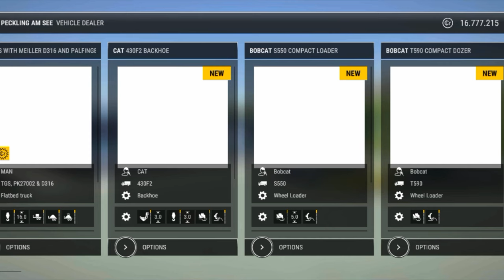Construction simulator 3 transport vehicles/modes of transport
CAR SIMULATOR 2 LAMBORGHINI URUS MISSION Construction simulator 3 transport vehicles

Part 1: Construction Simulator 3 Transport Vehicles

Section 1: Clickbait Title and Hook

Title: "Unleash Your Inner Truck Driver with Construction Simulator 3 Transport Vehicles!"
Hook: "Do you have what it takes to handle the biggest, baddest, and most powerful trucks on the construction site? Get ready to find out with Construction Simulator 3 Transport Vehicles!"

Hey there, construction enthusiasts! Are you ready to take on the ultimate challenge in the world of construction? Then you won't want to miss out on this video, where we'll be diving deep into the world of Construction Simulator 3 Transport Vehicles. In this game, you'll be tasked with handling some of the biggest and most powerful trucks on the construction site, all in the name of building and creating. So, are you ready to see what it takes to be a top-notch truck driver in the construction industry? Let's get started!

Section 3: Main Points

1. Master the art of handling heavy-duty transport vehicles.
2. Explore a vast and detailed construction site.
3. Complete challenging missions and tasks.
4. Customize your trucks with a variety of upgrades.
5. Build your own construction company from the ground up.

Section 4: Catchy Conclusion

So, there you have it, folks! Construction Simulator 3 Transport Vehicles is the ultimate game for anyone who has ever dreamed of becoming a truck driver in the construction industry. With its realistic graphics, challenging missions, and customizable trucks, you'll be hooked from the very first level. So what are you waiting for? Get ready to unleash your inner truck driver and start building your way to success!

Part 2: Suggested Scenes

Scene 1: Introduction to the Game
- First-person narration as the player explores the construction site and gets a feel for the controls.
- Close-up shots of the different trucks and their features.
- Transition to a mission where the player must transport a load of materials to a building site.

Scene 2: Handling Heavy-Duty Transport Vehicles
- First-person narration as the player navigates a difficult terrain with a heavy load.
- Close-up shots of the different controls and how they affect the movement of the truck.
- Transition to a mission where the player must navigate a narrow road with a long trailer.

Scene 3: Exploring the Construction Site
- First-person narration as the player explores the different areas of the construction site.
- Close-up shots of the different buildings and structures being constructed.
- Transition to a mission where the player must transport a crane to a building site and set it up.

Scene 4: Completing Challenging Missions
- First-person narration as the player completes a series of challenging missions.
- Close-up shots of the different tasks being completed, such as pouring concrete or laying pipes.
- Transition to a mission where the player must transport a load of explosives to a demolition site.

Scene 5: Customizing Your Trucks
- First-person narration as the player visits the garage and customizes their truck with different upgrades.
- Close-up shots of the different parts being added and removed from the truck.
- Transition to a mission where the player must transport a load of fragile materials and must use their custom upgrades to ensure a safe delivery.

Scene 6: Building Your Own Construction Company
- First-person narration as the player purchases their own construction company and hires employees.
- Close-up shots of the different employees and their skills.
- Transition to a mission where the player must manage their employees and ensure that the construction project is completed on time and within budget.

Scene 7: Navigating Different Weather Conditions
- First-person narration as the player navigates through different weather conditions, such as rain and snow.
- Close-up shots of the different weather effects on the truck and the environment.
- Transition to a mission where the player must transport a load of materials through a blizzard.

Scene 8: Multiplayer Mode
- First-person narration as the player joins a multiplayer game and works with other players to complete a construction project.
- Close-up shots of the different players and their trucks.
- Transition to a mission where the player must work together with other players to complete a complex construction project.